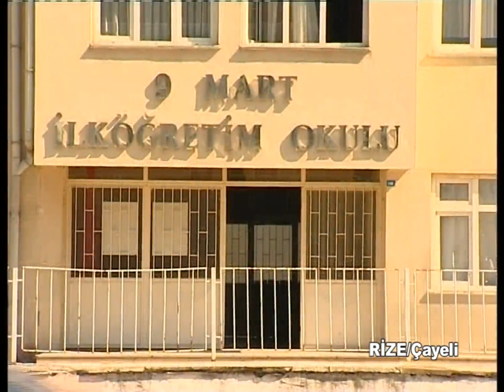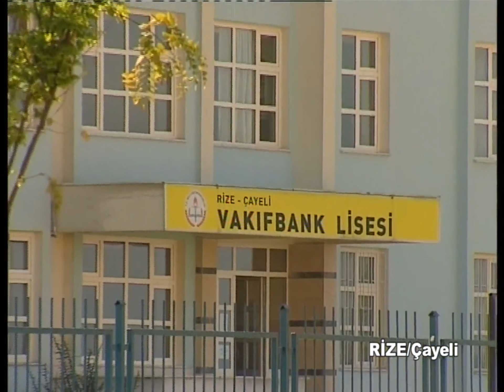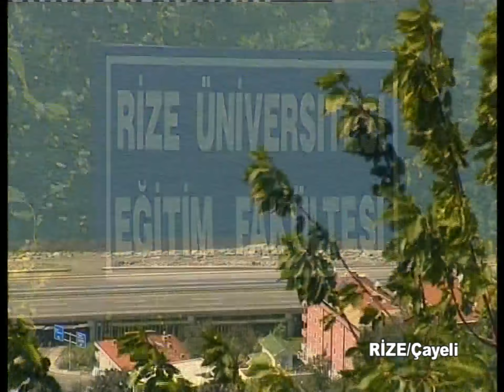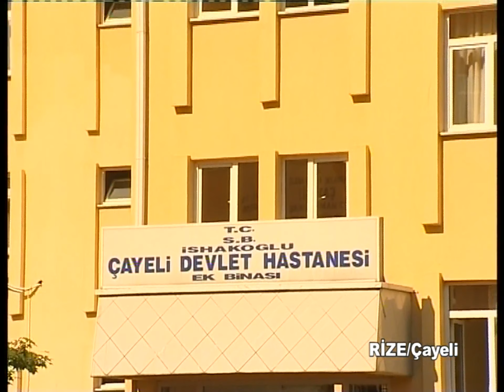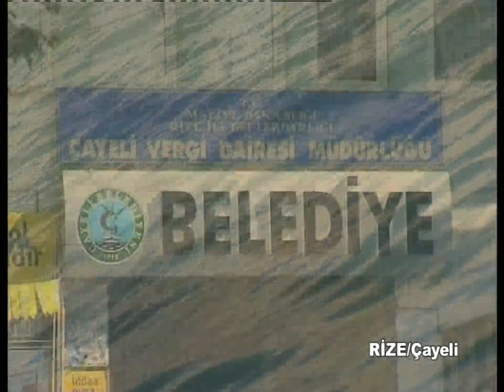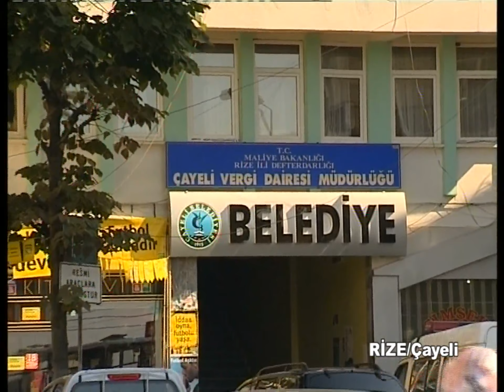Çayeli Rize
KaradenizTiwi Rize Çayeli
Tarihçe
Eski çağlarda Kolhis kültür alanında ve eski Lazlar'ın yerleşim bölgesinde bulunan Mapaura, MS 1. yüzyılda Roma İmparatorluğu egemenliğine girdi. 6. yüzyıldaki Laz Savaşları sonucunda, Roma/Bizans İmparatorluğunun Karadeniz sahilindeki en son yerleşim noktası olma özelliğini kazandı. 1204 yılında Bizans imparatorluğunun geçici süreyle dağılması üzerine Trabzon'da kurulan Rum İmparatorluğu döneminde de Mapaura/Mapavri Rum egemenliğinin doğudaki son kalesi olarak kaldı. 1461’de II. Mehmed (Fatih)'in Trabzon devletini Osmanlı topraklarına katması üzerine Türk yönetimine girdi. Bunu izleyen yaklaşık 50 yıl boyunca Mapavri Osmanlı Devleti'nin Karadeniz kıyısındaki sınır noktası idi.

1622’de Abaza korsanlarının saldırısına uğrayarak yağmalandı. Şemsettin Sami, Kamasü’l-Alam’da, Mapavri’den "Trabzon vilayetinin Lazistan sancağının Rize kazasına bağlı bir nahiye" olarak söz eder.

I. Dünya Savaşı sırasında iki yıl süreyle Rus işgali altında kalan yöre 9 Mart 1918’de yeniden Türk idaresine girdi. İlçeyi Rize'ye bağlayan sahil yolu Rus işgali döneminde inşa edildi.

Mapavri 1878’de nahiye 1944’de Çaybaşı adıyla ilçe oldu. Sonradan adı Çayeli olarak değiştirildi.Köy adlarının büyük çoğunluğu Rumcadır; ancak az sayıda Lazca ve Ermenice yer adları da vardır. 20. yüzyıl başlarından önce Türkçe yer adı kaydedilmemiştir.

Doğal Yapı

Çayeli, Rize’nin 19 km doğusunda yer alır. Yüzölçümü 473 km2’dir. Doğudan Pazar, güneyinden Çamlıhemşin ve İkizdere, batıdan Rize merkez ilçeleri, kuzeyden Karadeniz ile çevrilidir.

Dar kıyı şeridi ve hemen arkasında yükselen, denize paralel sıradağlarıyla tipik bir Doğu Karadeniz kıyı ilçesidir. Büyük bir bölümü, Doğu Karadeniz Dağları'nın en yüksek kesimini oluşturan Rize Dağları'yla kaplıdır. Güney ucunda yükselti 2,000 m’yi aşar.

Ekonomi
İlçe ekonomisinin temeli çay üretimine dayanır. Yörede çay üretimi başlamadan önce ana ürün mısırdı.

Çayeli’nde hem yerleşime, hem de bitkisel üretime elverişli tek alan dar kıyı şerididir. Nüfusun büyük bir bölümü burada toplandığı gibi, çay ekimi de bu kesimde yoğunlaşmıştır. Türkiye’deki çay ekim alanlarının üçte ikisi Rize ilinde, bunun da %18’lik kısmı Çayeli ilçesinin sınırları içindedir.

çayelinden öteye,
çayelinden öteye karaoke,
çayelinden öteye remix,
çayelinden öteye öykü gürman,
çayeli dereleri,
çayelinden öteye pepe,
çayeli fm,
çayelinden öteye sözleri,
çayeli horon,
çayeli toprakları,
çayeli kuru fasulye tarifi,
çayeli için çal,
çayeli belediye başkan adayı,
çayeli fasulyesi,
çayeli aşıklar köyü,
çayeli adres market,
çayeli aşk mı para mı,
çayeli ağaran şelalesi,
çayeli armutlu köyü,
çayeli anadolu imam hatip lisesi,
çayeli akor,
çayeli ali osman ulusoy,
çayeli belgeseli,
çayeli büyükköy,
çayeli belediyesi,
çayeli bakır,
çayeli berkay,
çayeli beyazsu köyü,
çayeli belediye başkan adayı ismail hakkı çiftçi,
çayeli canlı,
çayeli canlı kamera,
çayeli cumhuriyet savcısı,
çayeli camileri,
çayeli cuma,
çayeli cenaze haberleri,
çayeli cinayeti,
cemre kamacıoğlu çayeli sahili,
çayeli çataldere ailenin yeni üyesi,
çayeli çeçeva,
çayeli çataldere köyü,
çayeli çay,
çayeli çukurluhoca köyü,
çayeli çeçeva köyü,
çayeli çay bahçesi,
çayeli çay fabrikası,
çayeli düğün,
çayeli düğün horon,
çayeli doğa için çal,
çayeli düğünleri,
çayeli drone,
çayeli derneği,
çayeli eski,
çayeli eğitim fakültesi,
çayeli eski adı,
çayeli ekşi,
çayeli esendağ köyü,
çayeli ev yemekleri,
çayeli etnik yapısı,
çayeli fen lisesi,
çayeli fm radyo,
çayeli fasulyesi tarifi,
çayeli fm canlı,
çayeli fasulyesi nasıl pişirilir,
çayeli fasulyesi nasıl yapılır,
çayeli genç düşünce derneği,
çayeli genç düşünce,
çayeli güzeli,
çayeli gezisi,
çayeli güzeltepe köyü,
çayeli gürgenli köyü,
çayeli galeriler,
çayeli gay,
çayeli hava durumu,
çayeli haber,
çayeli heyelan,
çayeli hüsrev kuru fasulye,
çayeli hemşin horonu,
çayeli halkının kökeni,
çayeli havalimanı,
çayeli ısırlık,
çayeli ismail türüt,
çayeli incesırt köyü,
çayeli ispir fasulyesi,
çayeli incesu köyü,
çayeli izle,
çayeli intiharı son dakika,
çayeli ikinci el arabalar,
çayeli kuru fasulyesi,
çayeli kuru fasulyesi nasıl yapılır,
çayeli karaoke,
çayeli kuru fasulye,
çayeli kar yağışı,
çayeli kavga,
çayeli kaptanpaşa,
çayeli limanköy,
çayeli lale lokantası,
çayeli laz mı,
çayeli lale,
çayeli li ünlüler,
çayeli lüks karadeniz,
çayeli lazer epilasyon,
çayeli l200,
çayeli müzik okulu,
çayeli madenli,
çayeli mafya,
çayeli mirzali,
çayeli meydan,
çayeli mhp,
çayeli mobese,
çayeli maden,
çayeli'nden öteye, .